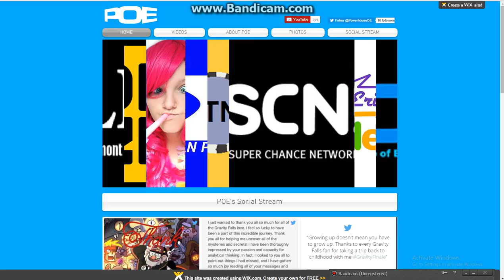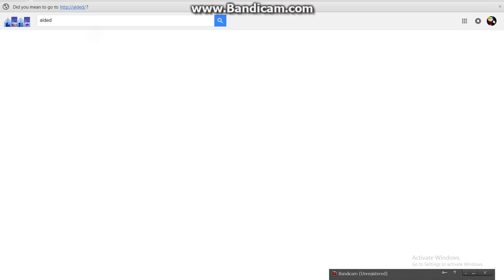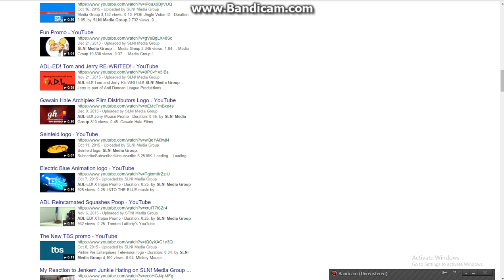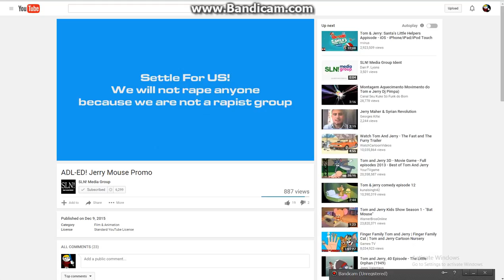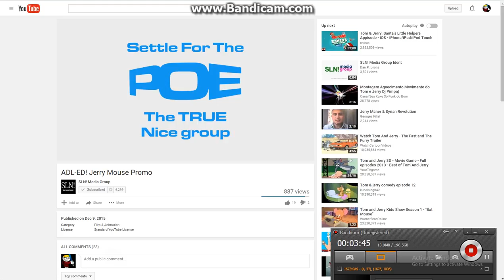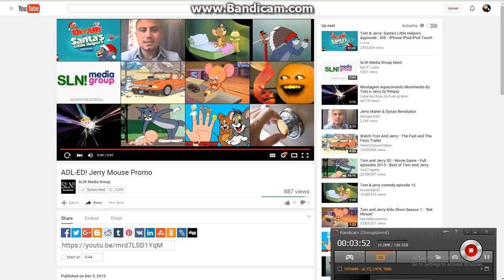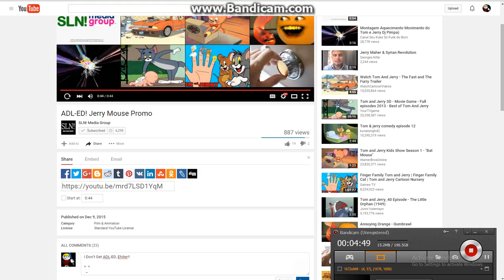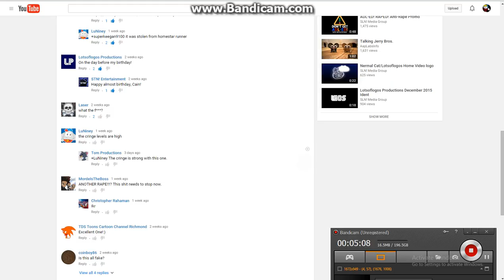GeoSuper2016's Update 1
this is the update were i going to be doing.